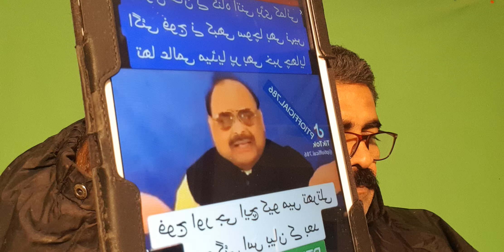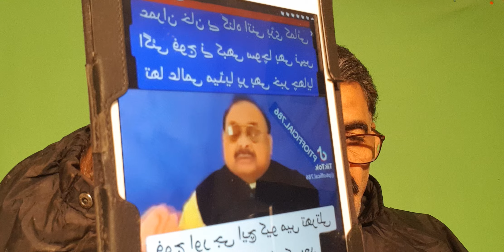21 December 2023